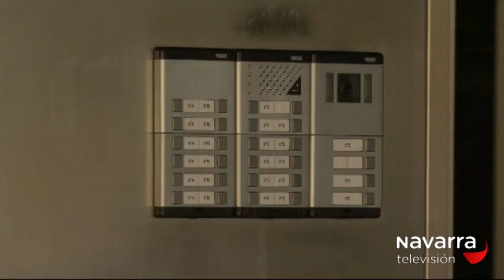LOS PRESUNTOS VIOLADORES SEGUIRÁN EN PRISIÓN